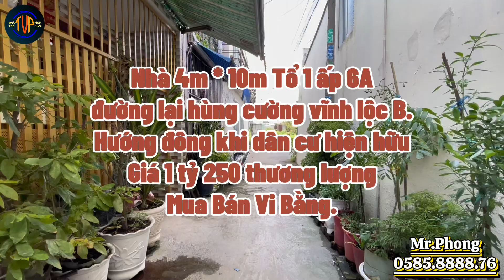Nhà ấp 6A vĩnh lộc B, gần trường học vĩnh lộc, đường lại hùng cường. Giá 1 tỷ 250 triệu| 0585888876